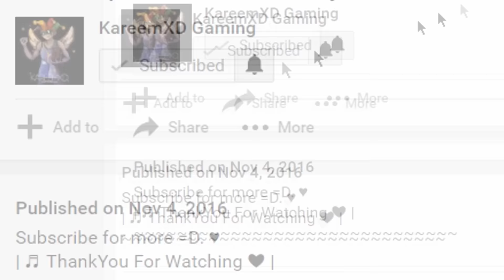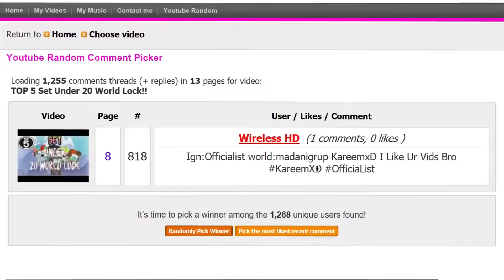Growtopia | Easy Way to Get GOBLIN!!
Now you Can join WhatsApp Group but first read the rules!
1- Scammers will get kicked
2- try to change name or picture group = Kick
3- Says BAD Word = kick
4- you have to respect all in the group
5- Spam for nothing = Kick
6- selling accounts = kick
7- Send Pictures about growtopia only!!
8- Talk only English ( no other languge )
9- DON'T RECORD YOUR VOICE
- ( IF YOU GET KICKED IT'S MEAN YOU WILL NEVER EVER CAN BE IN GROUP BACK ) -
- Now for Arabic group ( don't join if you are not arabic )
قروب بالواتس اب لقروتوبيا , للعرب فقط!
الشروط-
الاحترام المتبادل بينك وبين أعضاء القروب
عدم نشر أي صور او مقاطع او برودكاست لا يخص اللعبه
التحدث فقط باللغة العربية
محاولة تغيير اسم او صورة القروب
عدم السب والشتم
عدم السرقة
- بس ادخل هذا الرابط واقبل وبتدخل بالقروب
ملاحظة - آذا انطردت من القروب يعني مستحيل تقدر ترجع :) -
World Name:
KAREEMXD